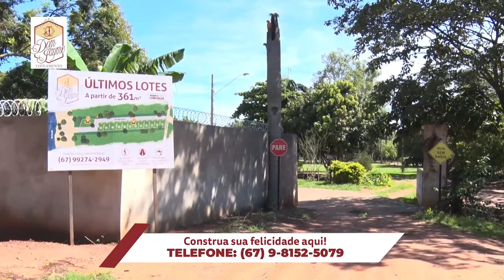RCN Notícias 21/07/2022